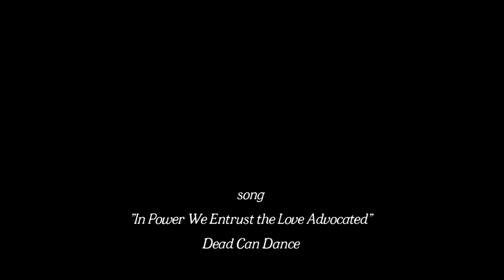ruett vid #01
Ruett Clothing first installment of our short commercials. This is Jeremy Ryan surfing at home just before the sun went down yesterday // Sunset surf sesh…best way to end the day //
Surfer – Jeremy Ryan
Film – @norwell9
Song – “In Power We Entrust the Love Advocated” by Dead Can Dance